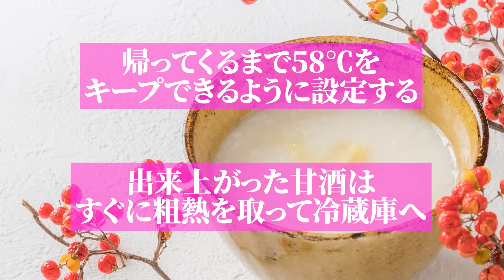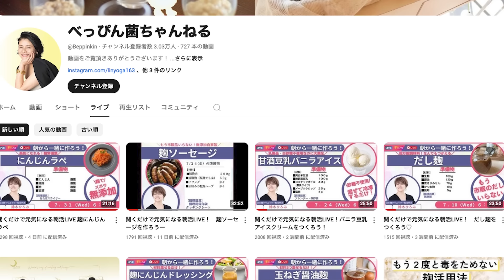【保存版】世界一あまい甘酒の作り方・レシピ！アレを入れたら驚くほど甘い甘酒ができました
今回は保存版！世界一あまい甘酒の作り方・レシピをご紹介しました。
アレを入れたら驚くほど甘い甘酒ができます。
甘酒づくりのポイントも詳しく解説しているので、ぜひご覧くださいね。

【目次】
00:00 オープニング
01:23 甘酒の甘くなるポイント～温度～
03:29 甘酒の甘くなるポイント～麹の種類～
05:12 甘酒の甘くなるポイント～ご飯を入れる？～
06:54 世界一甘い甘酒の作り方
14:00 皆様のコメントにお答えしました

【世界一甘い甘酒のレシピ】
■材料：
生麹　　150ｇ
切り餅　100ｇ
水　　　100ｇ

■作り方
①切り餅を水と合わせ、レンジ等で加熱し柔らかくする。
②全体が均一になって粗熱が取れたら麹と合わせてよく混ぜ合わせる。
③発酵器で58度で7・8時間保温したら完成。
④完成後は冷蔵庫に保存し、一週間以内に使い切る。

麹レシピもプレゼントしているで今日からぜひ活用してみてくださいね♪

【クレジット】
効果音：

▷【自己肯定感アップ】なぜ麹で自己肯定感が上がるのか？理由&活用方法を解説

IT業界・外資系医療機器メーカー・製薬会社にて勤務。
産休育休を経て外資系医療機器メーカーにて事業部初の営業部への復帰をし、子育てしながらも営業として表彰されるも、 働き方に悩み続けた。その後、働き方を変え女性の新たな働き方を構築するため、東京農業大学にて麹菌学・麹製造学を学び、2018年に「一般社団法人日本麹クリエイター協会」を設立 、2019年には鎌倉に麹専門店「麹Style」をオープン。

これまで3万人以上の女性に、麹を中心とした食の知識を伝え続け、働き方を構築するビジネス講座は延べ約3000人が受講している。

３人の育児しながら事業を進める背景から、 ２年間に渡り女性に向けた働き方・生き方に関するフォーラムも開催し、毎年1000名以上の方にご来場頂き、100社以上のメディアに掲載された。

女性の新たな働き方を「麹」を通して作ってきた。
琉球大学にて公開講座の講師としても登壇。
Youtube べっぴん菌チャンネルでは「麹」に特化した情報を配信し麹をきっかけに女性がさらに活躍するチャンスを広げている